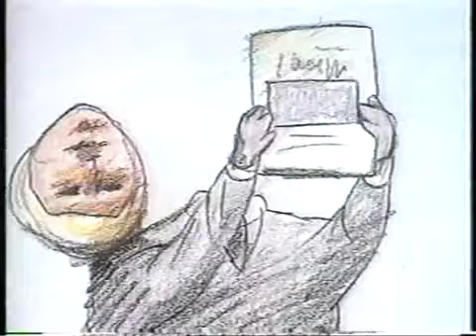The Edge - Episode 2, Part 1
First part of Episode 2. We are currently looking for the full episode online.